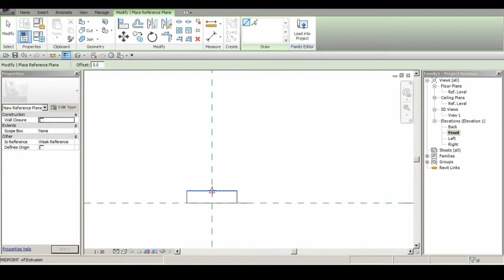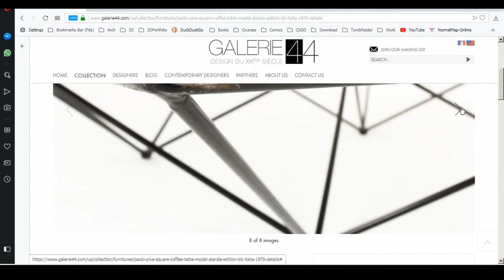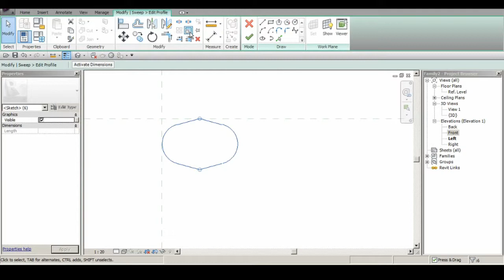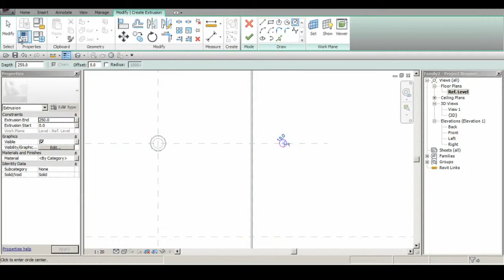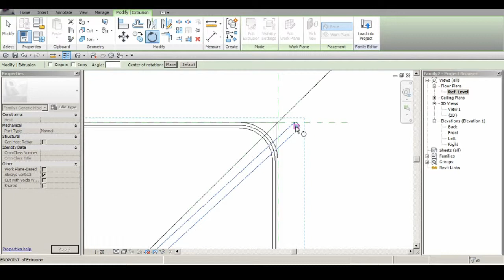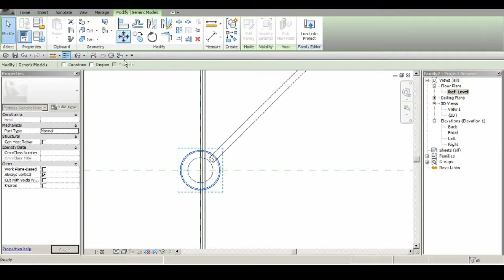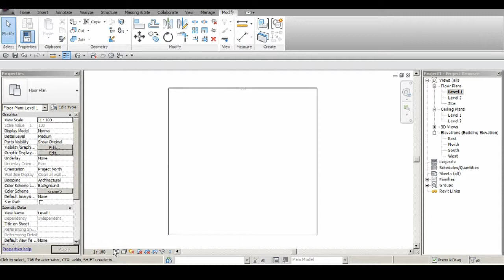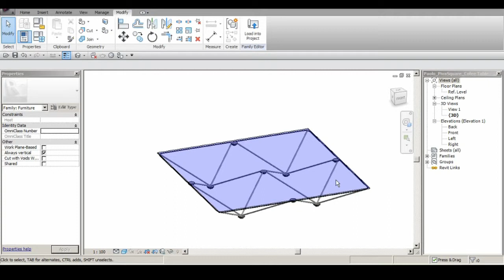Revit 2019 Modeling B_B Furniture Coffee Table